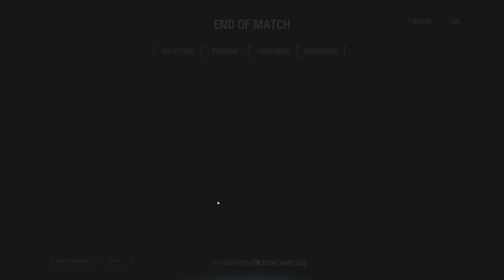c24 victory airforcetrump godbae brensizzle 2019 06 01 10 35